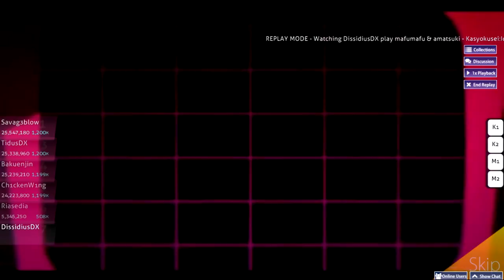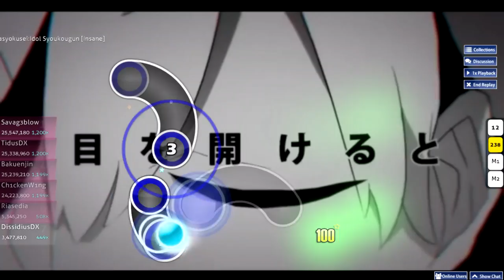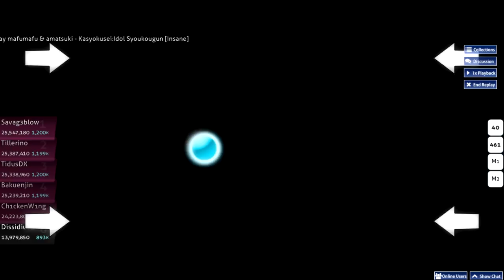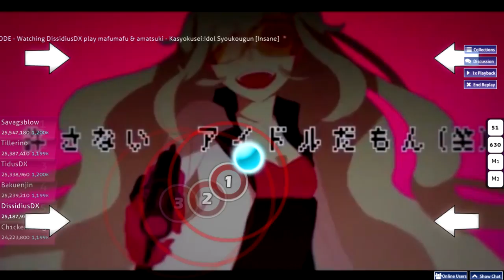🎶 Kasyokusei: Idol Syoukougun [Insane] 🎶 - Nico Nico Douga (mafumafu & amatsuki)「Let's Osu」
► Let's Osu - Kasyokusei: Idol Syoukougun [Insane] - von Dissidius
Hatte mal wieder Bock auf Osu. Das ist dabei raus gekommen ^~^

Wenn dir das Video gefallen hat, dann lass doch ein Like da. Das hilft mir enorm!

Das heißt, dass ich bei Deinen Einkäufen über diese Links eine geringfügige Provision erhalte.
Selbstverständlich kostet Dich das keinen Cent!